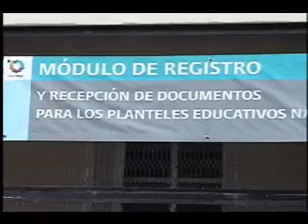armando romero inscripciones para carrera naval militar+.wmv